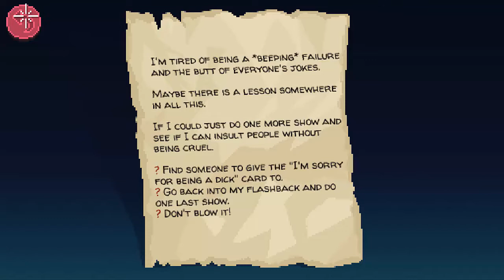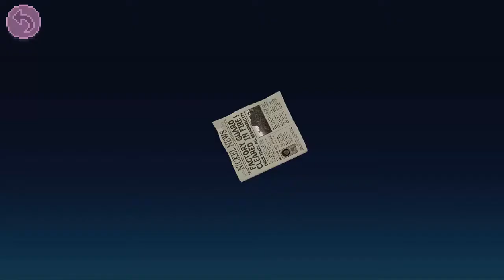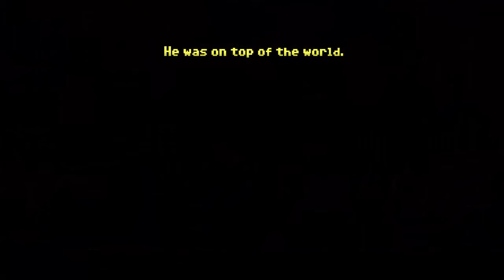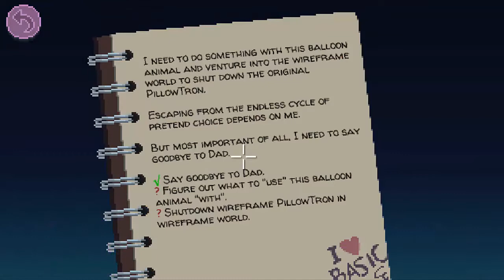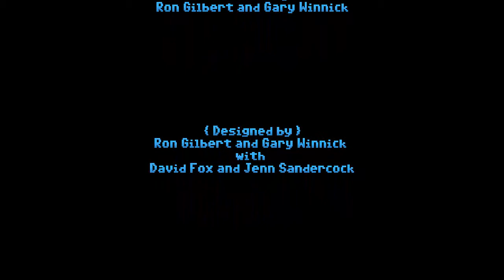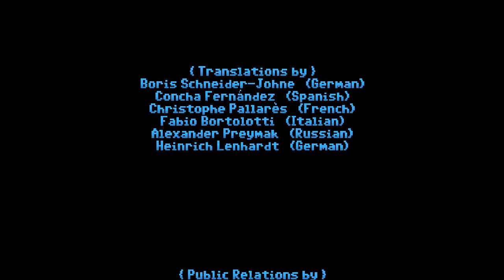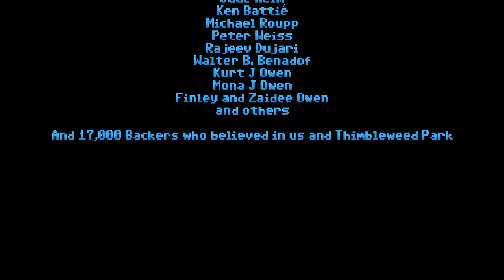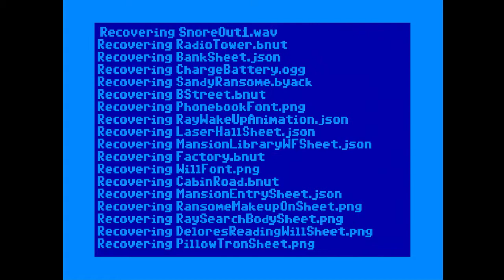Let's Play Thimbleweed Park (Final Episode)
Let's Play Thimbleweed Park! Welp, here we are the final episode of Thimbleweed Park. A big thanks to Matt and sometimes Jen for playing through it with me and helping to solve the puzzles, obscure tho they may be at times. And thanks to all of you for watching a NEW point and click adventure game on the channel. Closing Song - PM Sun